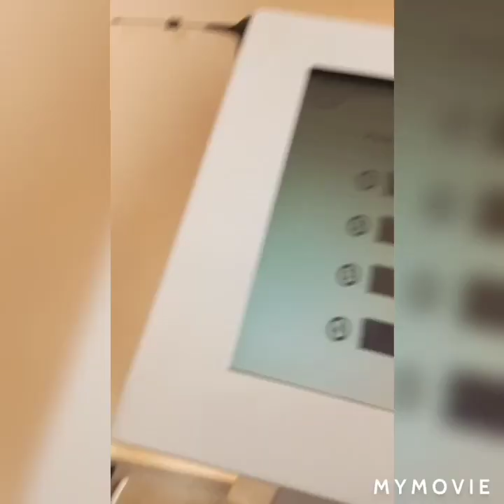Dove's 14th injection || she is the strongest baby I have ever seen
Its just about how my baby's14th injection went,hope u will all like it
For any query, and comment,write at the comment section